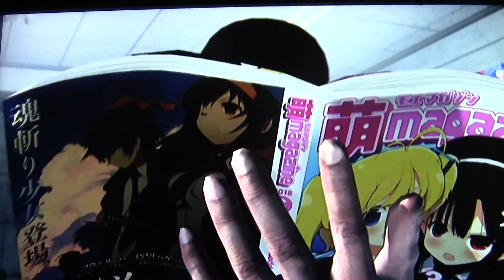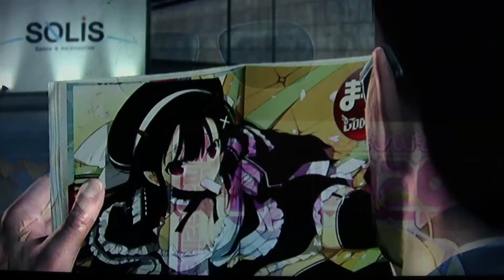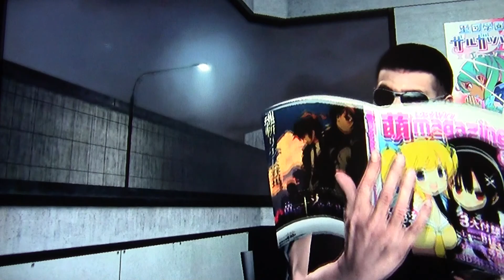Let's play (from Sumy Hikikomori) Metal Gear Rising: Revengeance part31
Очень качественный летсплей по долгожданному слешеру по вселенной MGS - Metal Gear Rising:Revengeance. Без моих комментариев, разве что пара реплик в моменты очень тяжёлых ситуаций.

В игре тяжёлые противники (босы и полубосы). Приходится собирать раму и выстраивать тактику при вступлении в бой с такими. Графика на высоком уровне. Слайсинг противников и окружающей обстановки доставляет истинный оргазм!